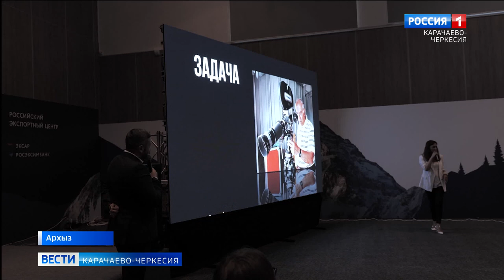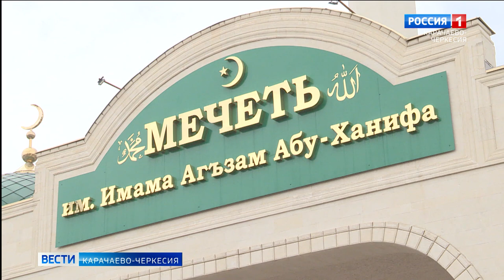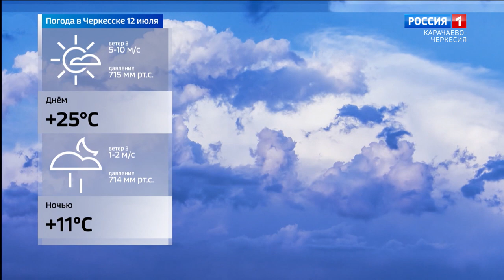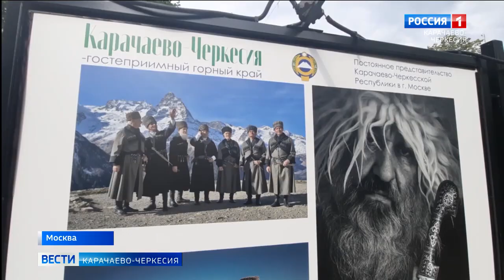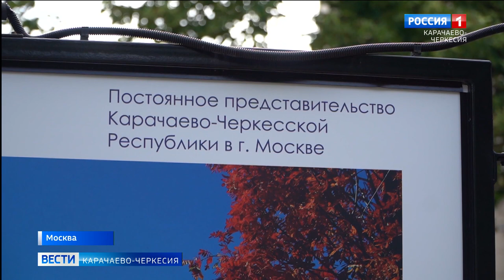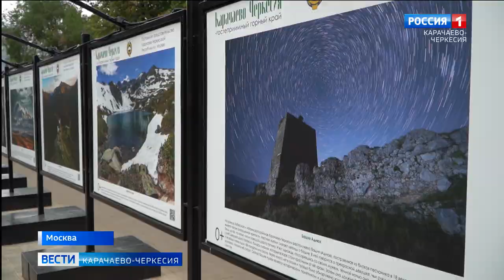Вести Карачаево-Черкесия 11.07.2023